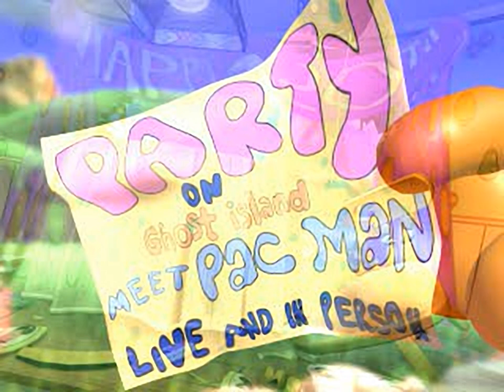Pac-Man World - 20th Anniversary - all videos for the Playstation 1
00:00 - INTRO.STR
02:12 - CONFRONT.STR
02:38 - CREDITS.STR
05:38 - DEFEAT.STR
06:19 - OUTTAKES.STR
08:07 - QUEST.STR